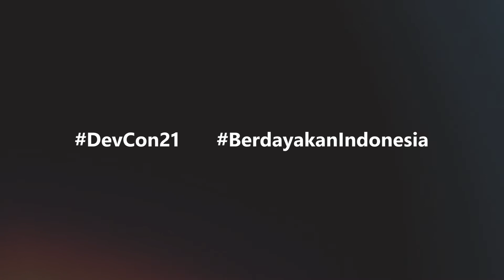Microsoft DevCon21: Inviting All Developers – Data Science Indonesia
Hai Indonesia 🖐
Alamsyah Hanza – Head of Data Science Indonesia, mengundang Anda untuk mengetahui peran developers di komunitas dalam mendukung percepatan ekonomi digital di Indonesia.